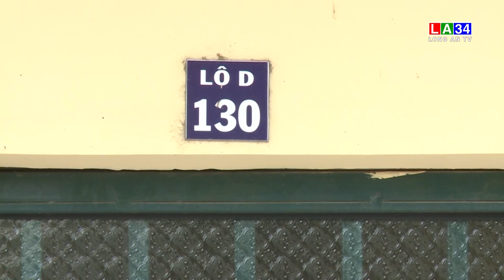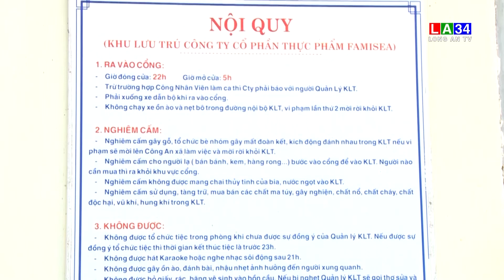Tiến độ triển khai thực hiện các dự án nhà ở xã hội rất chậm | LONG AN TV